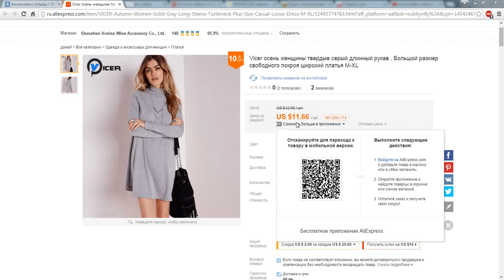Женское широкое платье с Алиэкспресс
Мне нравятся подобного кроя вещи, так как где нужно скрывают проблемные зоны)) Туника отлично сочетается с леггинсами и сапогами ботфортами, так же иногда поверх я надеваю поясок, который подчеркивает талию)

На рост 178, параметры 93-72-98 рукав не короткий, длина доходит до середины бедра. В составе хлопок и полиэстр. к телу приятный, но вот до первой стирки платье чуть электризовалось. . Швы ровные, торчащих ниточек практически не было.

На рост до 170 см будет сидеть как на фото продавца)

До Украины доехала посылка чуть меньше чем за месяц. Трек отслеживался.